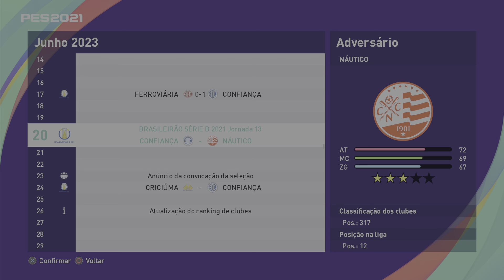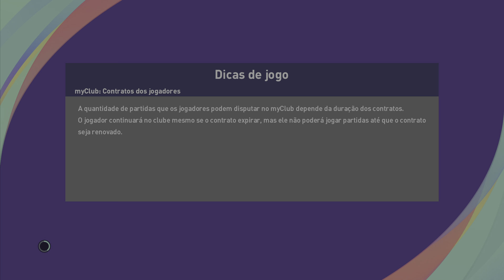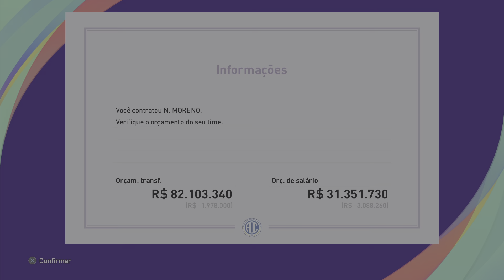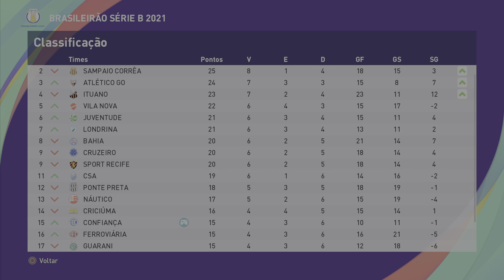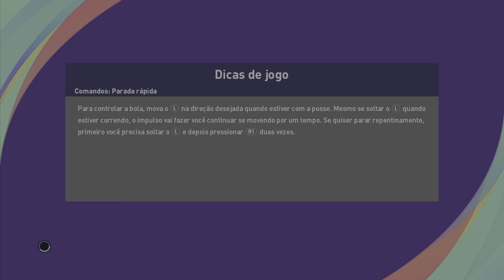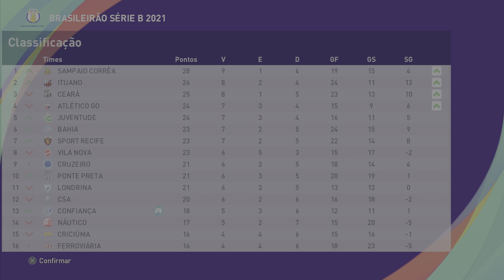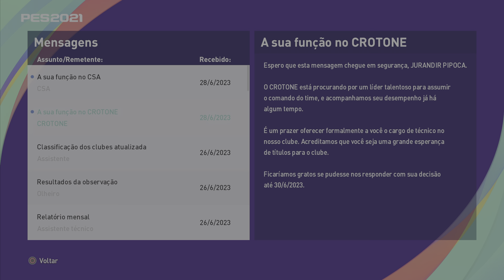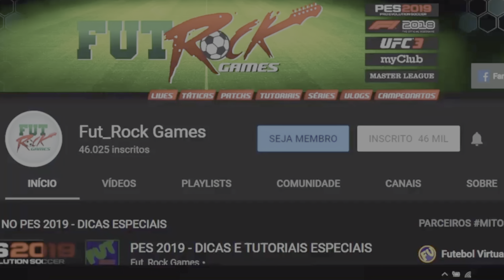MASTER LEAGUE NO LENDA #91 - APANHANDO E SEGUINDO EM FRENTE.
►SOBRE O VÍDEO DE HOJE - Após uma série de derrotas, criticas e humilhações o Confiança segue em pé e luta hoje para manter a primeira sequência de vitórias da temporada. Não será facil.

► MEU SETUP ↓
- Um PS4/PS5.